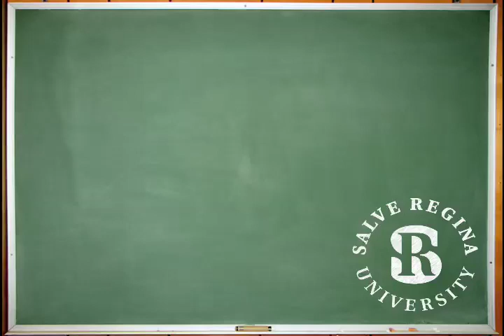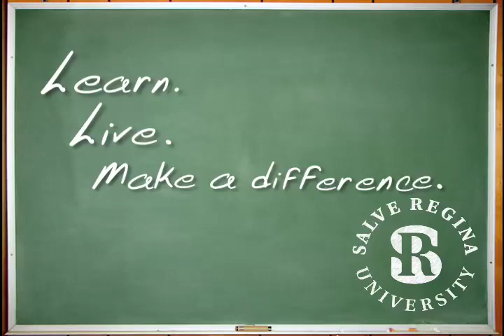Lenny Mendonca "A response to the themes in 'Blessed Unrest'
Lenny Mendonca responds to the themes of "Blessed Unrest" by Paul Hawken, and discusses how they intersect with today's greatest social, economic and political challenges. Mendonca is the director of the San Francisco office of McKinsey & Company, where he leads the firm's knowledge development and has helped to solve difficult management challenges for corporate, government and nonprofit clients around the world. From 11/12/09